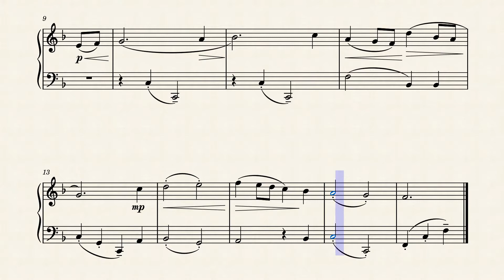Air in F practice track crotchet=126